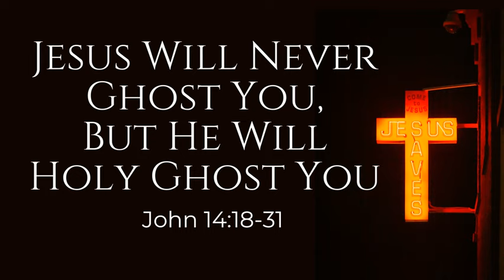Jesus Will Never Ghost You, But He Will Holy Ghost You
From the Series: Lessons from the Upper Room by Dr. Bob Wilson.

Jesus Will Never Ghost You, But He Will Holy Ghost You: The Christian's Foundation for Comfort and Courage | John 14:18-31

Big Idea: Despite any feelings of loneliness or uncertainty, if you are a Christian, you are never truly alone, Christ has ensured that by giving you the Holy Spirit as your constant companion, offering guidance, comfort, and peace.

Jesus Comforts us with His Presence (18-20)
We will not be left alone!
Jesus Comforts us with His Pledge (21-24)
If we Love Him, He will Love us!
Jesus Comforts us with His Partner (25,26)
He will give us the Holy Spirit!
Jesus Comforts us with His Peace (27-31)
We need not fear the future!